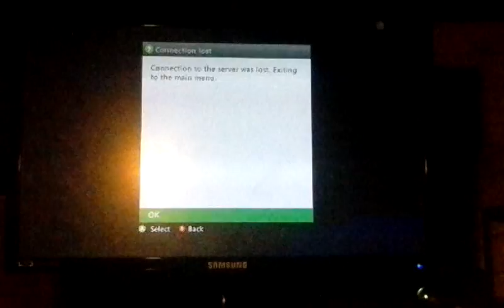Minecraft kill the the dragoon ep1 s1